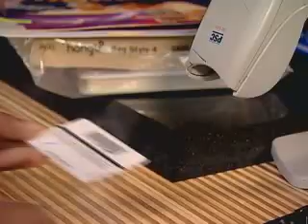Library Card Chinese - Mandarin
Getting a library card at the Toronto Public Library. It's free and lets you check out books, videos, music and more!